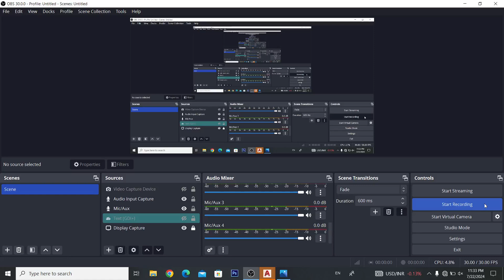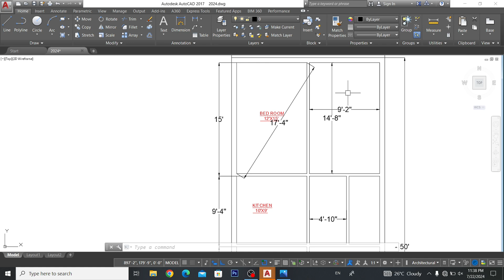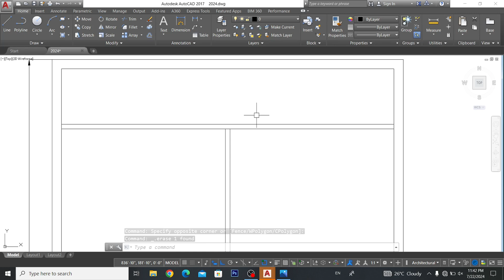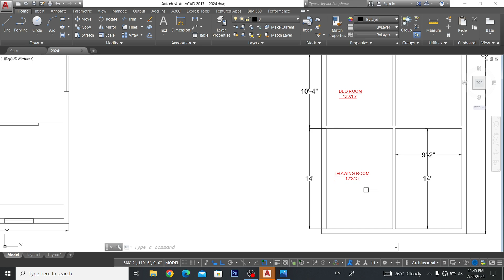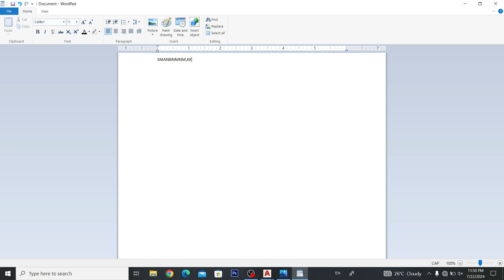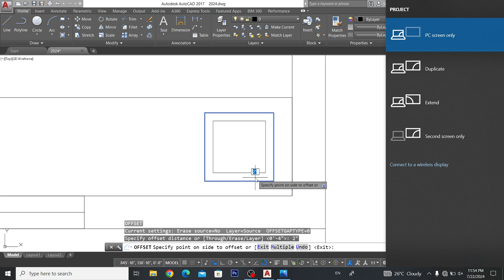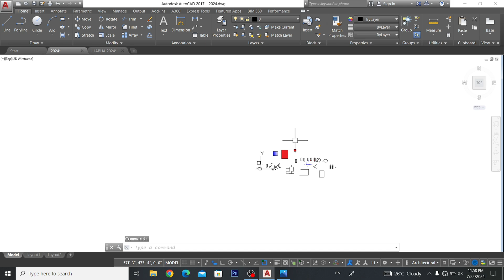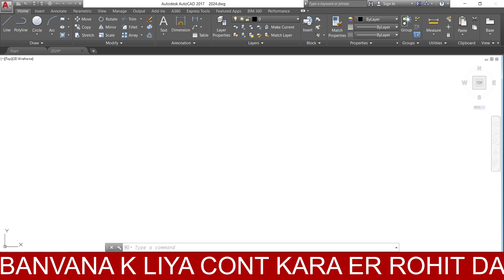AutoCAD M Line Command Sa Building Plan Draw Eassy Way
ChatGPT

Building plan

ChatGPT

Are you looking for help with creating a building plan? If so, could you provide more details on what kind of building or structure you're planning? For example, is it a residential home, commercial building, or something else? Additionally, any specific requirements or features you'd like to include would be helpful.

Building plan details

ChatGPT

To create a comprehensive building plan, you’ll need to consider several key elements. Here's a breakdown of what should be included in a detailed building plan:

1. Site Plan

Location and Orientation: Shows the placement of the building on the site, including orientation relative to north.

Lot Dimensions: Outlines the property boundaries.

Topography: Includes contours and elevation changes.

Utilities: Locations of water, sewer, electric, and gas lines.

Access: Driveways, walkways, and entry points.

2. Floor Plan

Room Layout: Detailed layout of each floor, including room dimensions and labels (kitchen, bedroom, etc.).

Doors and Windows: Placement, types, and dimensions.

Fixtures: Locations of sinks, toilets, bathtubs, and kitchen appliances.

Furniture: Indications of where major furniture pieces will go (optional but helpful).

3. Elevation Plan

Front, Rear, and Side Views: Detailed drawings of the building’s exterior from all sides.

Materials: Specifications of materials to be used (brick, siding, roofing).

Architectural Features: Details of design elements like balconies, porches, and rooflines.

4. Structural Plan

Foundation: Type (slab, crawl space, basement) and dimensions.

Framing: Details on wall, floor, and roof framing.

Beams and Columns: Locations and specifications.

Load-Bearing Walls: Identification and specifications.

5. Electrical Plan

Outlets: Locations and types.

Lighting: Placement and types of lights.

Switches: Locations and controls.

Circuit Layout: Detailed circuit diagrams.

6. Plumbing Plan

Piping: Layout for water supply and waste removal.

Fixtures: Locations and specifications.

Water Heating: Type and location of water heaters.

7. HVAC Plan

Heating and Cooling: Placement of units, ducts, and vents.

Thermostats: Locations.

Ventilation: Details on exhaust fans and ventilation systems.

8. Interior Design Plan

Finishes: Types of flooring, wall finishes, and ceiling treatments.

Cabinetry and Built-ins: Layout and specifications.

Colors and Textures: Palette and material choices.

9. Landscape Plan

Plants and Trees: Types and placements.

Hardscaping: Patios, walkways, and other non-plant elements.

Irrigation: Layout of irrigation systems.

10. Code Compliance and Permits

Building Codes: Ensure all aspects of the plan meet local building codes.

Permits: Identify all necessary permits and plan for obtaining them.

11. Budget and Timeline

Cost Estimates: Breakdown of costs for materials, labor, permits, and contingencies.

Schedule: Project timeline from groundbreaking to completion.

Steps to Develop the Plan:

Initial Consultation: Meet with an architect or designer to discuss your needs and ideas.

Site Analysis: Conduct a thorough analysis of the site.

Concept Development: Create preliminary sketches and concepts.

Design Development: Refine the design and create detailed drawings.

Documentation: Compile all plans and details into a comprehensive set of documents.

Review and Approval: Get feedback, make revisions, and obtain necessary approvals and permits.

Construction: Follow the plan to build the structure.